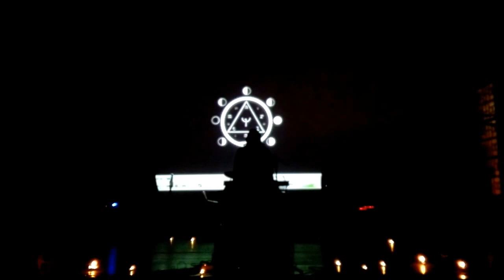Marlat - Intro 31/10/2016 - Post Fata Resurgo - Spiritualità @ Il Rumore del Lutto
Intro del concerto del 31/10/2016
Marlat live @ Wo.Pa (PR) per la rassegna "Il Rumore Del Lutto - Spiritualità"

Post Fata Resurgo